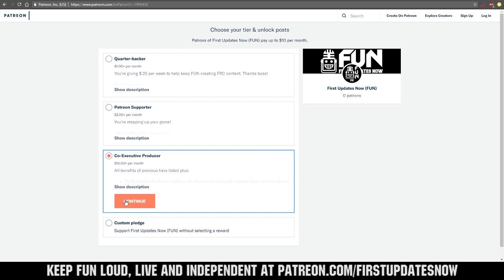FTC14615 & FTC11095 + Bonus Discussions - FTC Reveal Night 2019